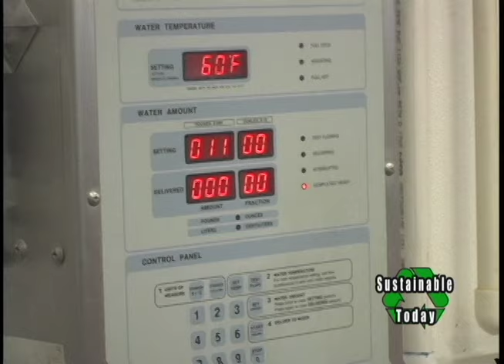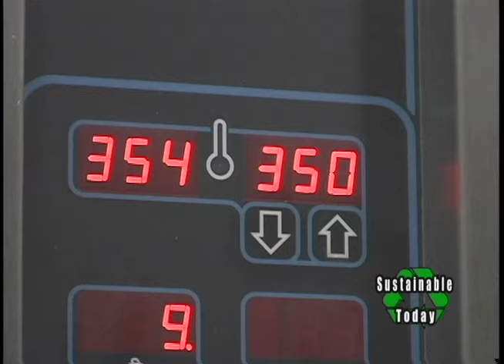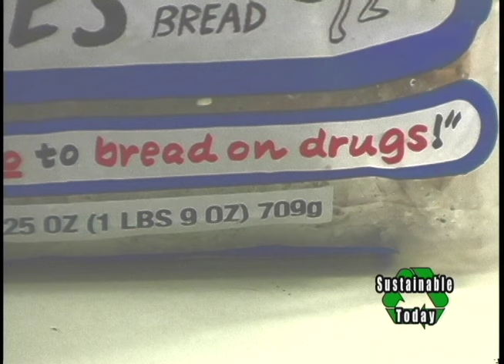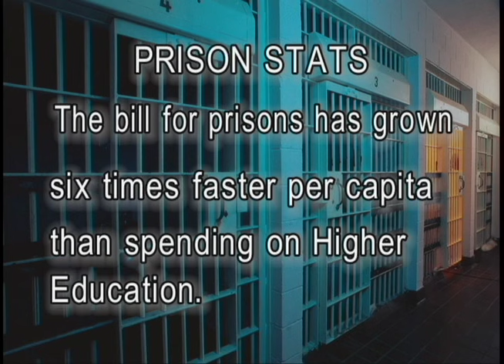Dave's Killer Bread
Dave's Killer Bread is run by Dave Dahl who served 15 years in prison.  Dave changed his attitude and now works to change the attitudes of other ex-cons not only by example but also employing them.   Dave uses his experience with prison not as a negative, but as a positive, promotional tool for his business and it works.  Phil Jefferson interviews Dave and takes a look at his operation.

To see the entire program on Prisons & the Justice System go